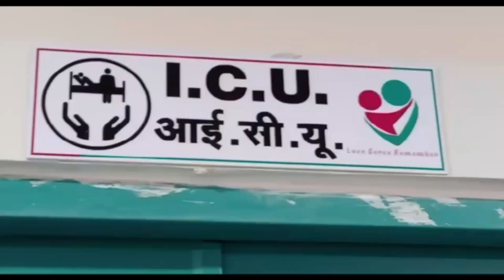उम्र 15 साल,4 फीट 3 इंच के बाल,15 साल लड़के ने आज तक नहीं कटवाए, बनाया वर्ल्ड रिकॉर्ड।